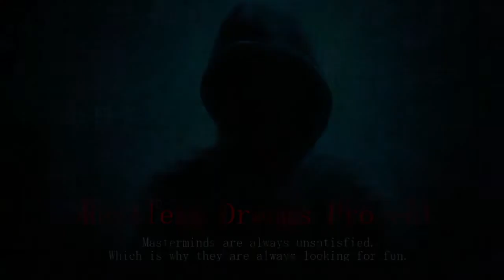【Dir en grey】-脈-【ドラムを叩いてみた128】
不思議でメロディックな名曲を叩いてみました(/・ω・)/